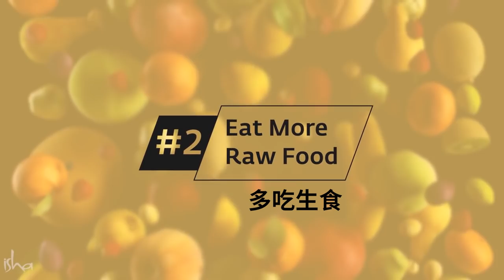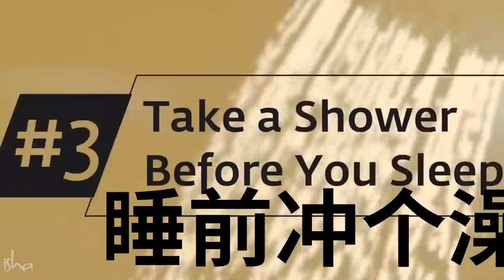萨古鲁的五大健康法宝 | Sadhguru 萨古鲁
萨古鲁分享了5个重要的健康秘诀，这些秘诀提供了瑜伽修行者对健康的看法，以及简单自然的方法是如何确保健康的。